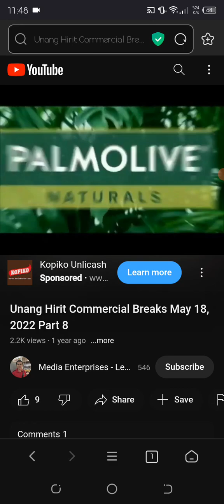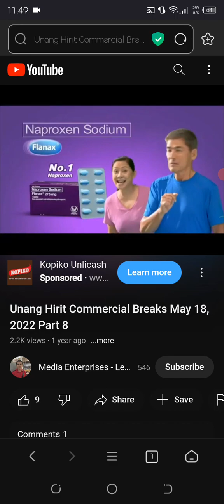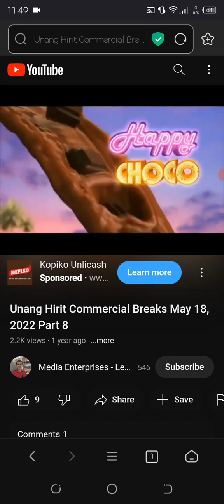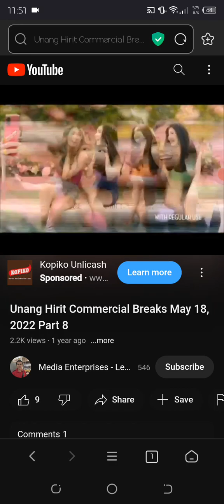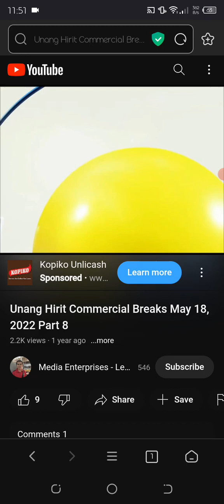Unang hirit commercial break gma network